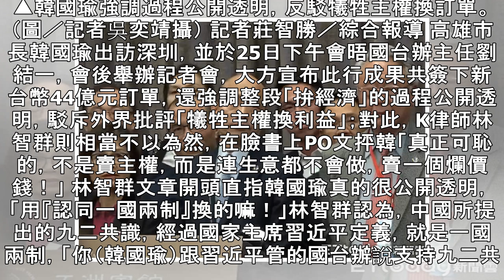深圳行簽44億訂單…韓國瑜強調「公開透明！」K律師諷：賣主權還賣個爛價錢 | ETtoday新聞雲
▲韓國瑜強調過程公開透明，反駁犧牲主權換訂單。（圖／記者吳奕靖攝） 記者莊智勝／綜合報導 高雄市長韓國瑜出訪深圳，並於25日下午會晤國台辦主任劉結一，會後舉辦記者會，大方宣布此行成果共簽下新台幣44億元訂單，還強調整段「拚經濟」的過程公開透明，駁斥外界批評「犧牲主權換利益」；對此，K律師林智群則相當不以為然，在臉書上PO文抨韓「真正可恥的，不是賣主權，而是連生意都不會做，賣一個爛價錢！」 林智群文章開頭直指韓國瑜真的很公開透明，「用『認同一國兩制』換的嘛！」林智群認為，中國所提出的九二共識，經過國家主席習近平定義，就是一國兩制，「你（韓國瑜）跟習近平管的國台辦說支持九二共識，沒講『一中各表』、...
深圳行簽44億訂單…韓國瑜強調「公開透明！」K律師諷：賣主權還賣個爛價錢